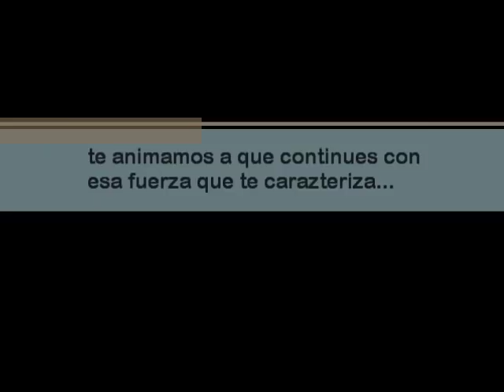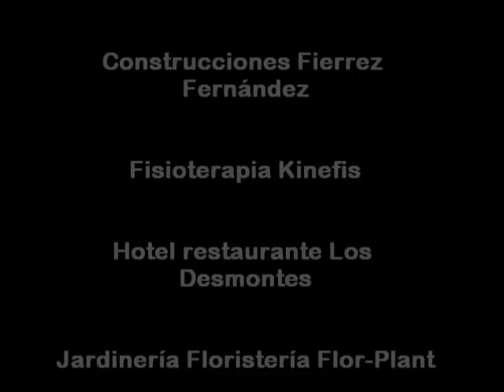VIDEO HOMENAJE 2013 S.PARDILLA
Video homenaje al ciclista Sergio Pardilla,a su trayectoria en 2013,por parte de la asociación que lleva su nombre. Integrante del equipo MTN Qhubeka.